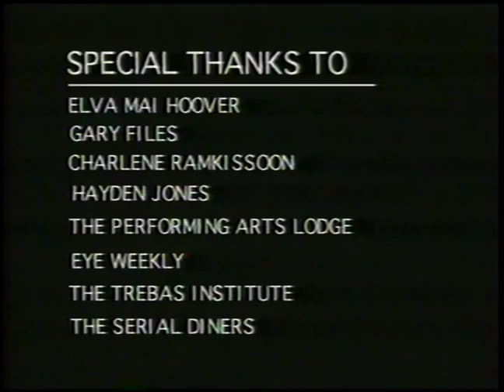Say Thanks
On The Fly 3 - Directed by Gemma Files